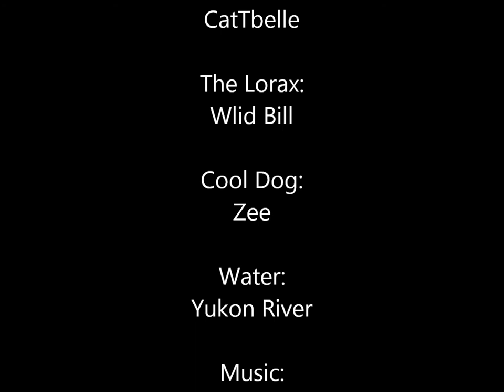Yukon River in Zee boat.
A few quick photos of old buddies cresting the Yukon River.